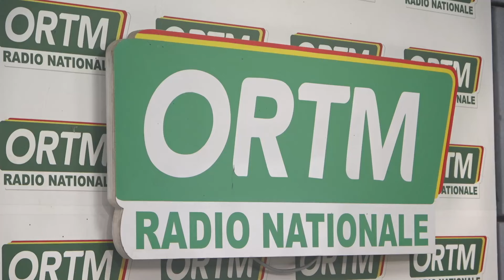Edition de 07 du vendredi 19 juillet 2024 du journal parlé de la radio nationale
Presentation: Kodji SIBY
Mise en ligne: Tamsir DIABATE